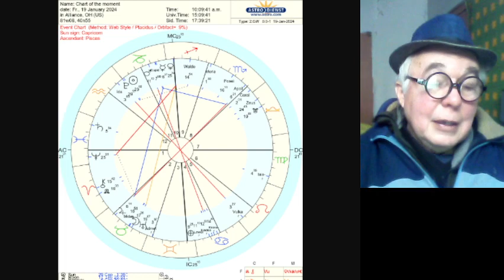The start of World War Three BillKennick astrologer predicts start of World War III on Jan 20 2024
Astrology Prediction wwIII and the USA Pluto return.

by Bill Kennick

Jan 20 2024. Beginning of World War III Three.

Pluto enters Aquarius the Second time.
Everybody noted that when Pluto made its Pluto return on the United States founding chart, there would be a radical transformation in politics in the USA. Comparisons to the Roman and British Empires were appropriate because those were long lived empires which would exist long enough to experience Pluto returns which are roughly 250 years apart.

So in 2022, the Pluto return for the USA was on Feb, 22, 2022.
The Russian invasion if Ukraine started (officially on Feb 24, 2022). Undoubtedly 2 days earlier thwere were spys and sabboutagers sneaking around blowing up bridges etc.

Pluto effects are supposed to start very small, imperceptable and then set bigger and bigger, exponentally. Then BANG!

So this date could be the beginning of the end for the UUnited states, the Ukraine and the Russian state.
President Joseph Biden (USA) said he didn't become directly involved because he didn't want to start World War three.

What he did do was sanction Iran and Russia and China, pushing the three of them closer together, against the USA.